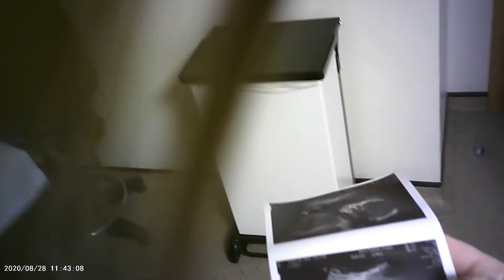Partners not allowed at the ultrasound? PROBLEM SOLVED? (Part 2)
Last week we bought 3 spy cams and tested them out. Our plan was to secretly film our 20 week ultrasound because there was no other way that Ade (first-time dad to be) would be allowed to see the scan (due to Covid restrictions). It'd be fair to say...our plan..well it didn't quite go as planned! Also - make sure to leave any old-wives tales about how to guess the gender of the baby in the comments section below - we'll test them all out and find out if any of them work!

The spy gadgets we used in this video were
1. Jingshixun Pen (back in stock 9th Dec)
2. Kaleser Glasses

See you next Friday at 7pm!

Love